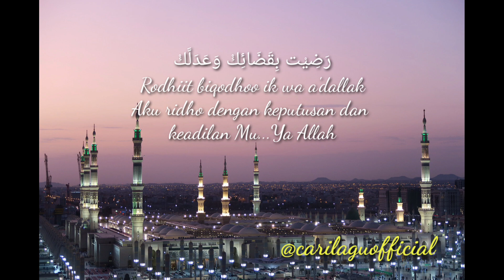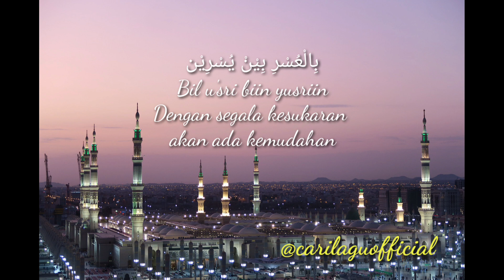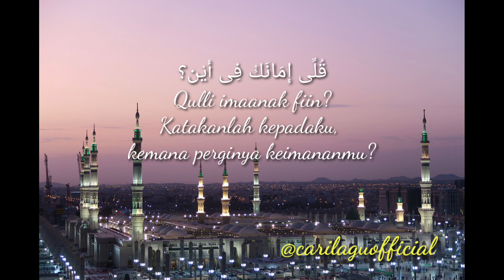TABASSAM تبسم MESUT KURTIS (LIRIK LATIN DAN TERJEMAHAN)